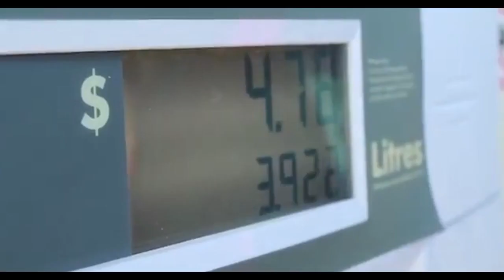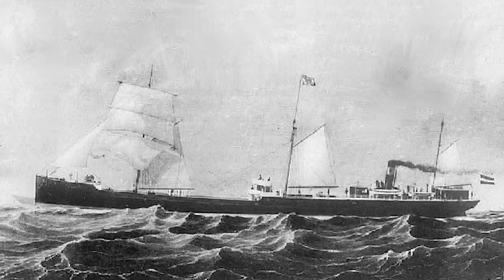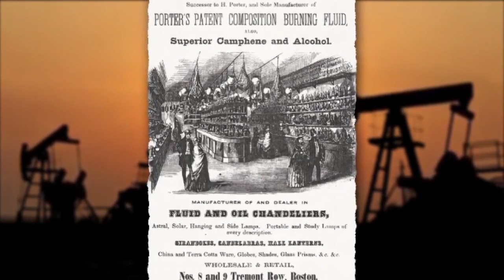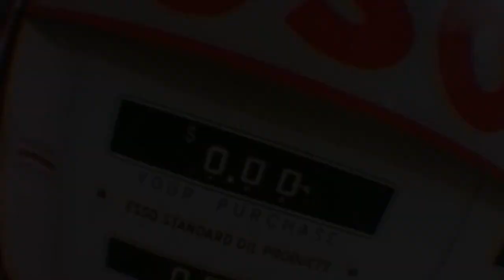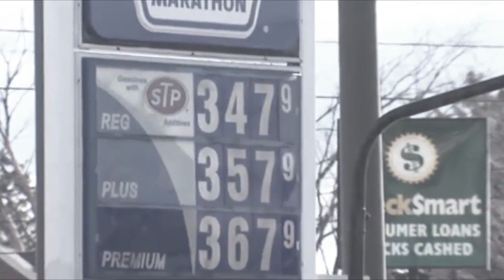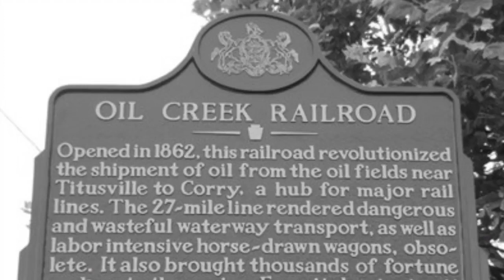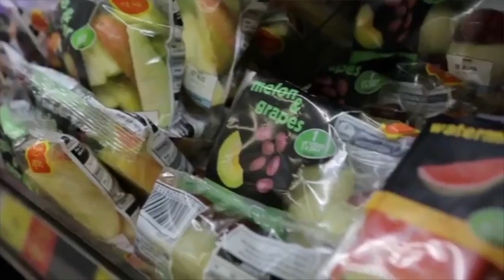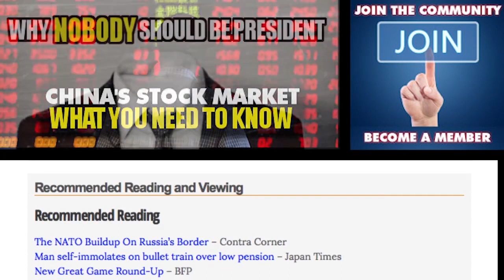The OIL-igarchy Global Power (New Documentary)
From farm to pharmaceutical, diesel truck to dinner plate, pipeline to plastic product, it is impossible to think of an area of our modern-day lives that is not effected by the oil industry. The story of oil is the story of the modern world. And this is the story of those who helped shape that world, and how the oil-igarchy they created is on the verge of monopolizing life itself.